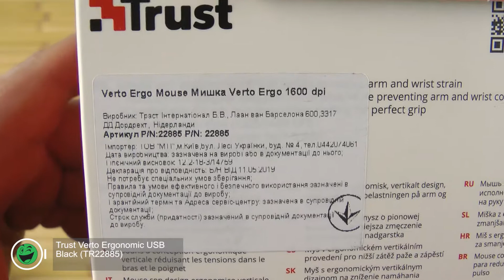Розпаковка Trust Verto Ergonomic USB Black (TR22885)